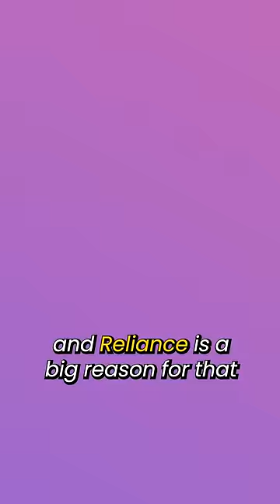Reliance is Killing Dunzo? 😮😮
Reliance’s tryst with Dunzo started last year, when it decided to invest 225 Million dollars in the company for a little over 25 percent stake.

Having 25% meant that other investors couldn't take any major decision without Reliance's approval.

And, when Indian startups faced Funding winter, Dunzo tried many measures to control the burn rate, including changing its business model, but nothing worked.

It then asked Reliance for a 20 Million dollar emergency fund, which Reliance refused and also didn’t allow Dunzo to raise funds from other investors over valuation disagreement.

And it looks like Reliance is forcing Dunzo for a distress sale, to acquire it at a throwaway valuation, similar to what it did with Urban Ladder and Milkbasket.